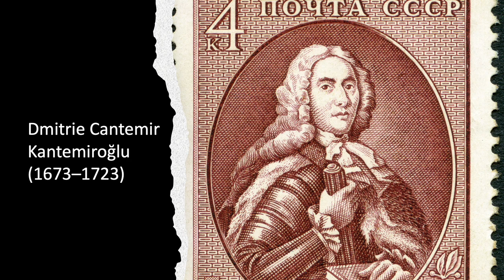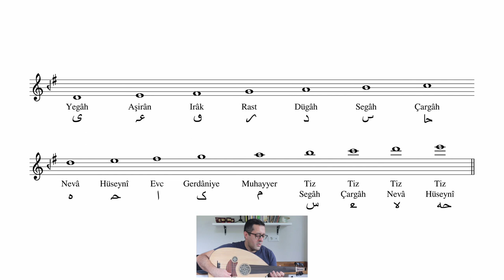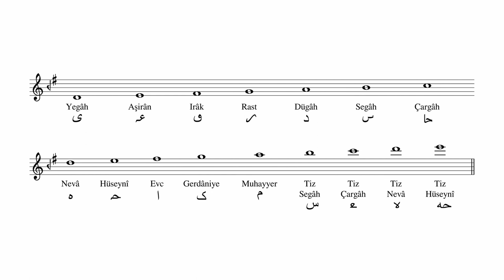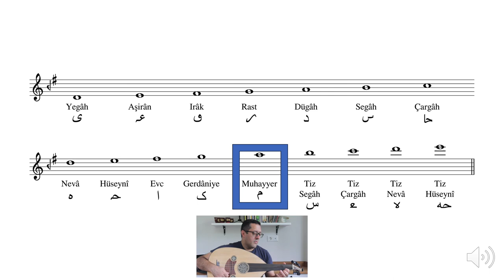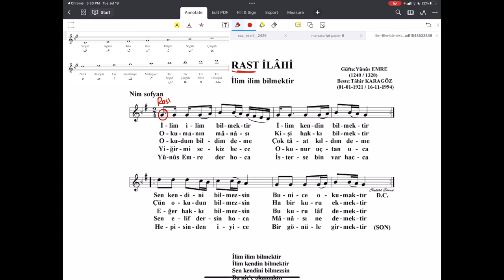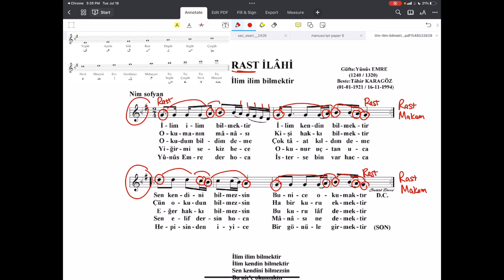Turkish Music Theory, Ep. 2: Pitch (Perde)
This video presents the diatonic scale of Turkish music and explains its importance in the organization of the makam system.